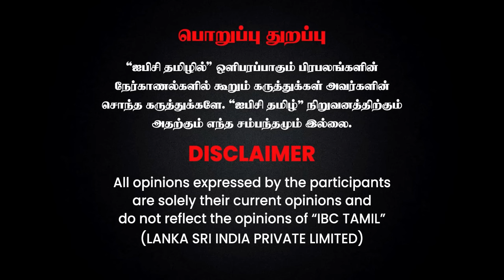Karti Chidambaram Home Tour | வீடா.. அரண்மனையா? | Conversation with Karti P Chidambaram | IBC Tamil